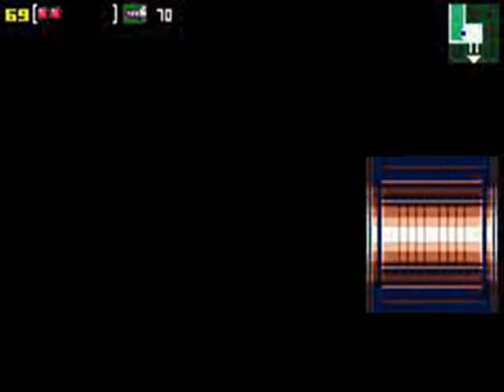Metroid: Zero Mission - #2 Cleaning Up Kraid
After finishing up in Norfair ( for now ) we head over to Kraid where I get lost and pick up a lot of upgrades.